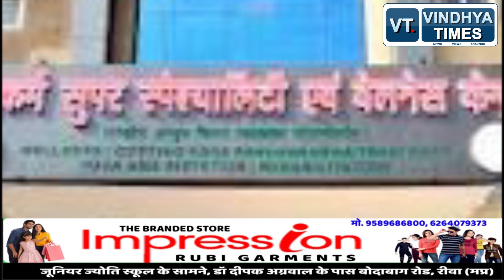भोपाल में देश का पहला सरकारी पंचकर्म एंड वैलनेस सेंटर बनकर हुआ तैयार